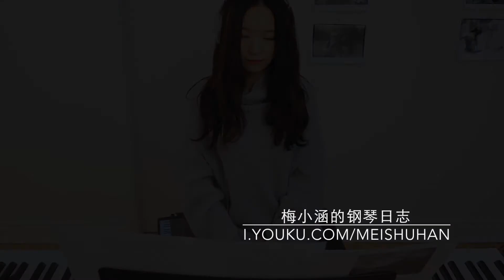明日晴れるかな－プロポーズ大作戦